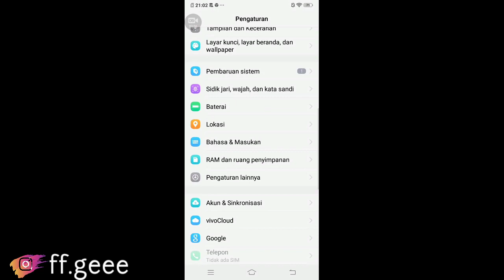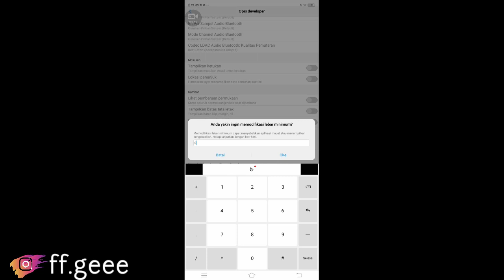SENSITIVITAS + DPI AUTO HEADSHOT TERBARU 2021🎯🔫FREE FIRE BATTLEGROUND🇲🇨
Nuub player ( Gua pun Sadar itu )

~ Tonton videonya sampai abiss ~

share = gratis
comment = gratis
like = gratis

🔰 NICK : VA•BOSS.GM
🔰 UID : -
🔰 GUILD : Victory-Army
📱 PHONE : Vivo Y83 4/32